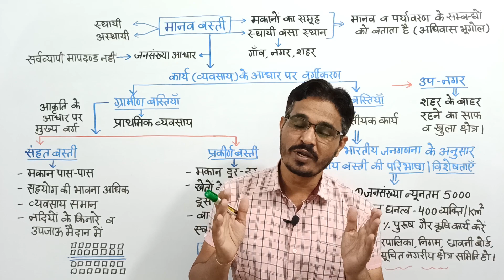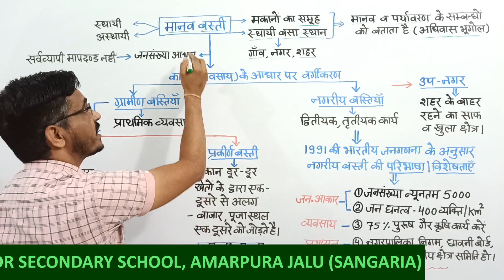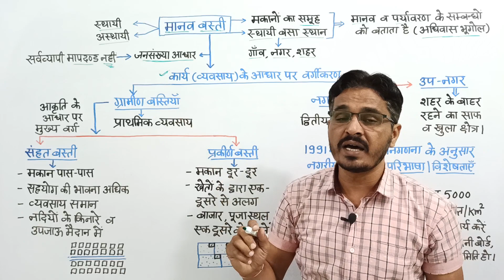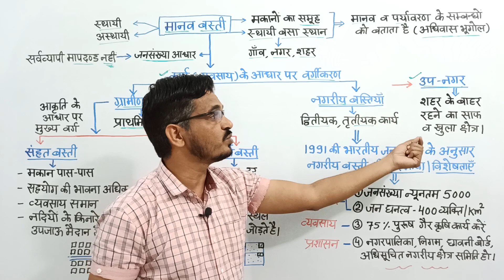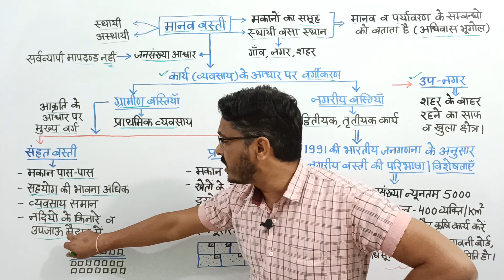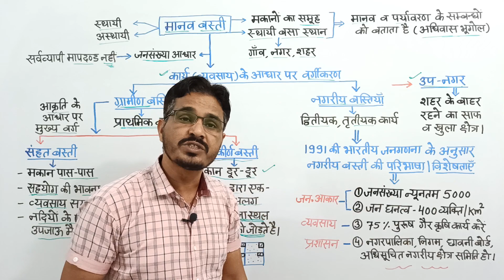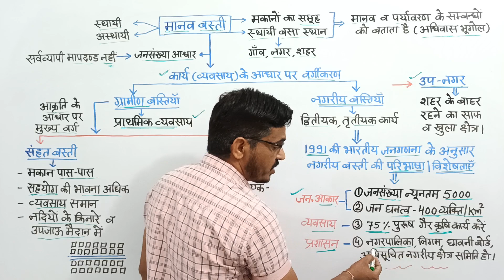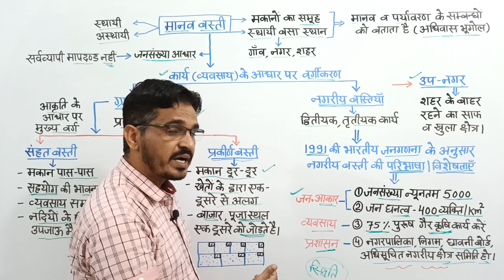Ch-10 मानव बस्ती | Part 1 बस्तियों का वर्गीकरण | बस्तियों के प्रकार | उपनगरीकरण | 12th Geo Book 1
बस्तियों का वर्गीकरण | बस्तियों के प्रकार | उपनगरीकरण | Ch-10 Part 1 मानव बस्ती | 12th Geo Book 1